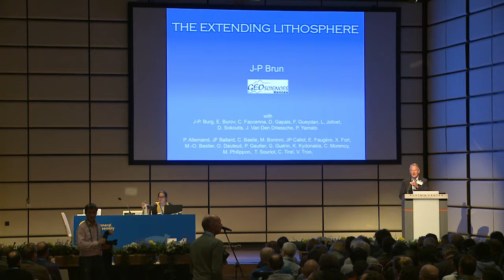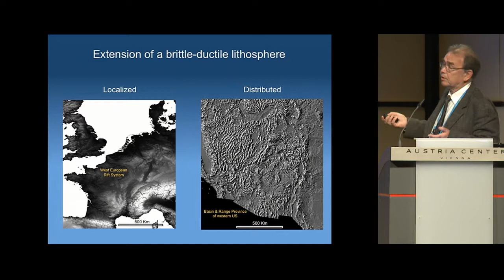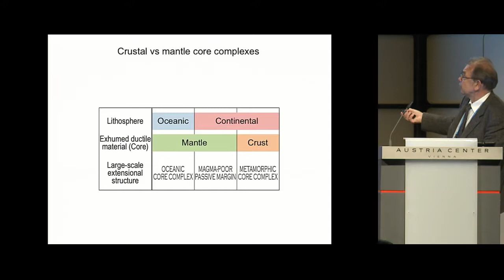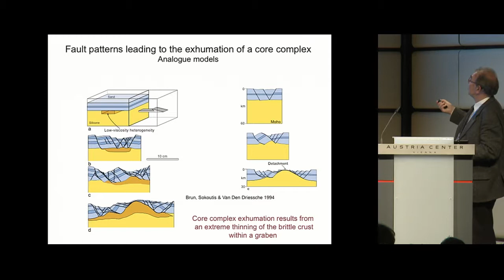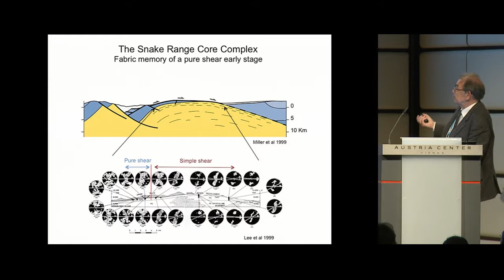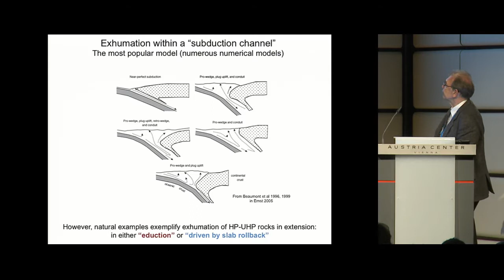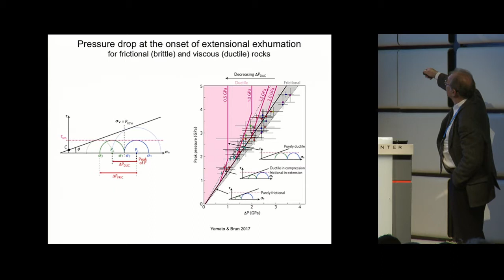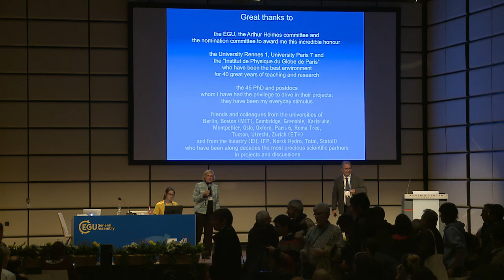EGU2017: Arthur Holmes Medal by Jean-Pierre Brun (ML3)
Medal lecture at the 2017 General Assembly of the European Geosciences Union (EGU), which took place in Vienna from 23 to 28 April 2017. Session details (Credit: EGU)